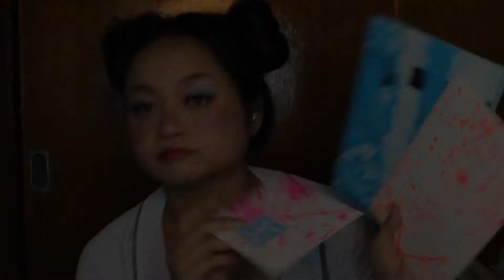Shine Forever Repackage - Monsta X - Album Inspired Makeup (Alohakpop [Looks])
This week's looktober prompt is K-Pop Cover Album Inspired Makeup!

Makeup Used:
Bare Minerals Stroke of Light Eye Brightener (Luminous 3)
Wet n’ Wild Photofocus Concealer (Medium Tawny)
Tonymoly BCDation Foun Cover Cushion (Deep Beige)
Tonymoly Cat’s Wink Clear Pact (Clear Beige)
Anastasia Beverly Hills Contour Kit Light to Medium (Fawn)
Lime Crime Bushy Brow Gel (Dirty Blonde)
Too Faced Shadow Insurance
BH Cosmetics Zodiac Love Signs (Scorpio Matte/Middle Highlighter)
Violet Voss Bright Vibes Neon Pressed Pigments (Acid Wash/Awesome/Leg Warmers/Boombox)
Colourpop BFF Liquid Liner (Ducky/Graceland)
Lurella 3D Mink Eyelashes (Cherish)
Duo Brush-on Adhesive with Vitamins
Too Faced Better Than Sex Mascara
Wet N’ Wild Color Icon Blush (Rosé Champagne)
Mario Badescu Rosewater Facial Spray
Fenty Beauty Killawatt Freestyle Highlighter (Hu$tla Baby)
Sephora Lipstories (First Class)
NYC Expert Last Lip Color (Blue Rose)

Tracks:
one two step - tomppabeats
I Just Love Your Smile - The Breed
dune child - santpoort